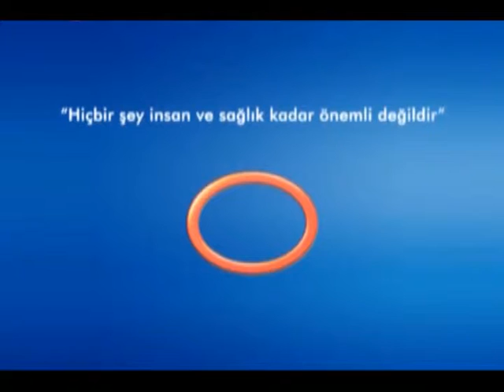Kimlerde Akciğer Kanseri İhtimali Yüksektir?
Avrasya Hospital Radyoloji Uzmanı Uz. Dr. Ahmet Altun, akciğer kanserinin nedenleri hakkında bilgi veriyor.